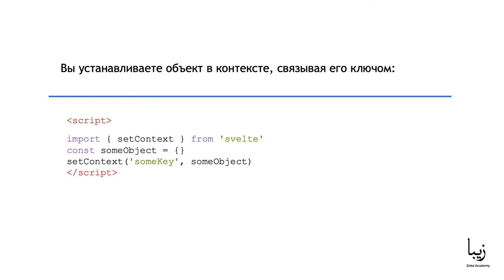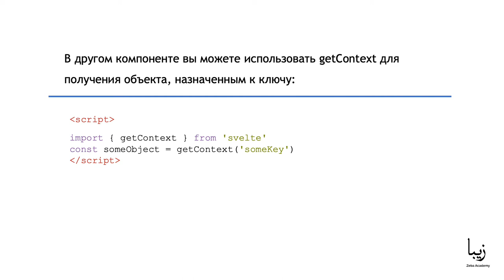Межкомпонентное управление состоянием в Svelte